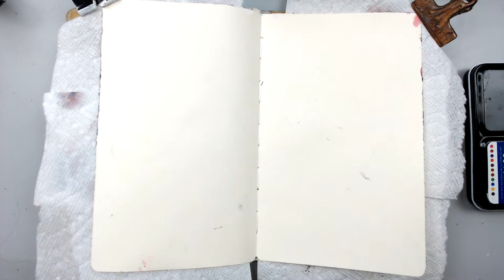Mindfulness Through Art Journaling--Connect Your Art With Your Heart & Soul (traducido al Español)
Hi Everyone, Today's livestream was a little different as I really wanted to help connect our art to our heart and soul through mindfulness. I created an art journaling page and through the steps I wanted people to tell me how they felt while watching.

(este video fue transmitido en Ingles y en Español)

🇬🇧I invite you to join my Youtube Membership here:
🇪🇸Te invito a unirte a ser Miembros de Mi canal de youtube:

🇬🇧My Facebook Group Keren Tamir & Friends Creative space here

• Prima - Finnabair - Art Basics - Mixed Media Silicone Brush - 1 Inch
[ Amazon US ]

[ Amazon US ]

• Tonic Studios Nuvo Easy Clean Mat - 17 x 24 Inch Non-Stick, Heat Resistant, Non-Slip Craft Mat - Item 985n
[ Amazon US ]

• Watercolor Brushes - Round Pointed Tip Paint Brushes for Fine Painting and Detailing - Acrylic Watercolor Oil Ink and Facepaint - Set of 10 Quality Anti-Shedding Nylon Brushes with Secure Ferrules
[ Amazon US ]

This is how I earn compensation for all the hard work I do. The information provided in this video is based on my own personal experience You can read my full disclaimer in the About Me section of my